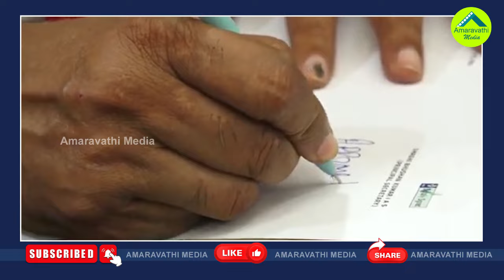ఇన్ని అడ్డంకుల మధ్య పవన్ ఏం చేయనున్నారు?| Deputy CM Pawan Kalyan Has Many Problems Before Him